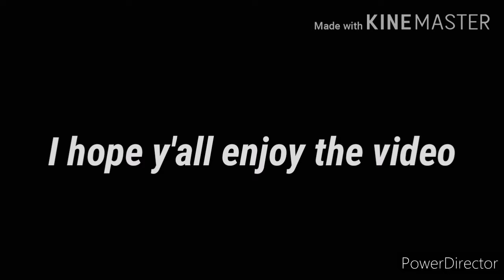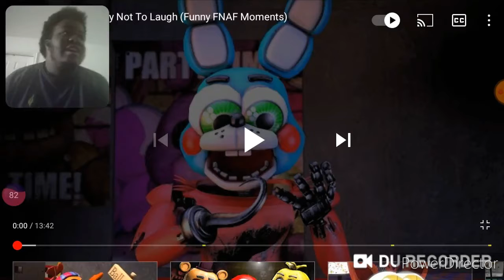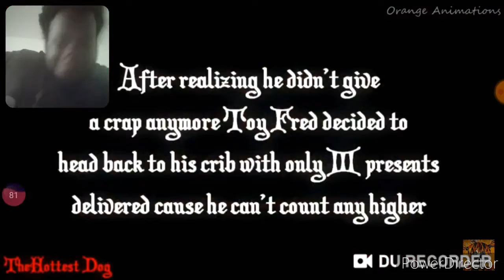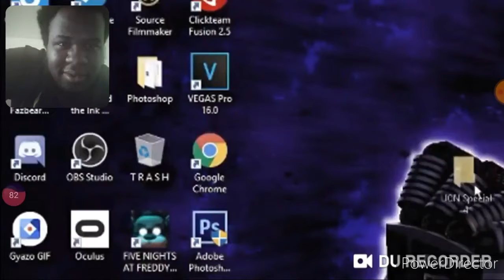Try Not To Laugh Challenge (fnaf funniest moments)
I'm doing a double upload for my channel because I tried to export this video it didn't work at all I unstalled kinemaster and install power director and it's actually than kinemaster cause it doesn't have any problems so this going to be a new way to export my video and uploaded on YouTube so I hope you will understand